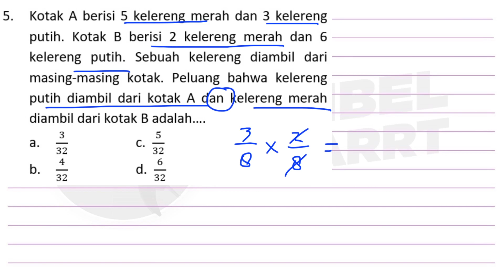Menghitung Peluang Kejadian dan Komplemen - Matematika SMP - Tips Trik (1)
untuk akses bagian lain , tersedia di website BimbelSMARRT

untuk akses 2500++ video dan puluhan ribu pembahasan soal,
Yuk gabung Kursus Online di website
Start Rp.8000/bulan

atau
Bimbel Online Pertama yang tergabung dalam Youtube

untuk konsultasi , info dan tanya jawab 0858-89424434 (Whatsapp/line) atau klik